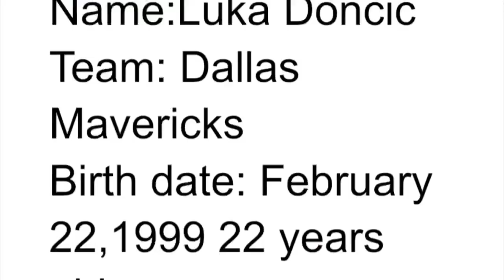Luka Dončić Highlights || LH Highlights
Luka Dončić Highlights
Dallas Mavericks

Sub to NBA